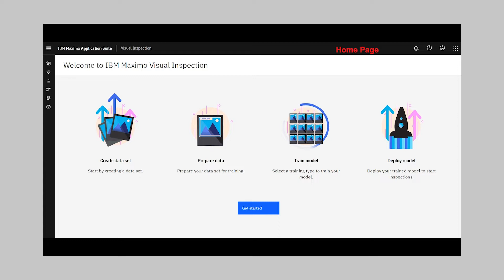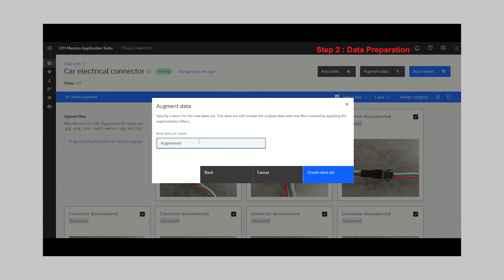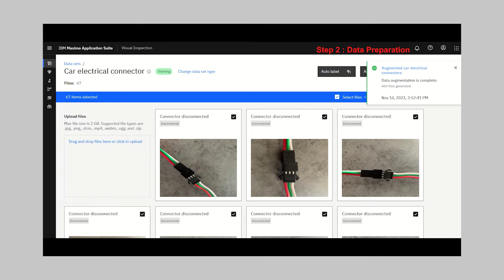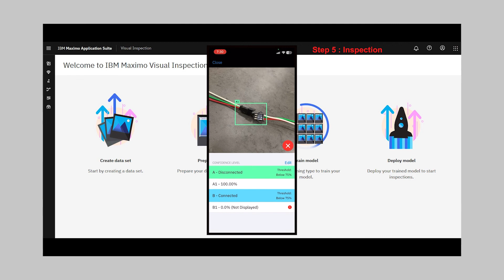Identifying Defects Using IBM Maximo Visual Inspection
Business users now have access to computer vision and deep learning AI models thanks to IBM Maximo Visual Inspection, a component of the Maximo Application Suite. This potent technology provides detection and correction capability at the point of installation and is an end-to-end solution for adding automation intelligence to production quality. Let's put that into practice with our developers with a demo!